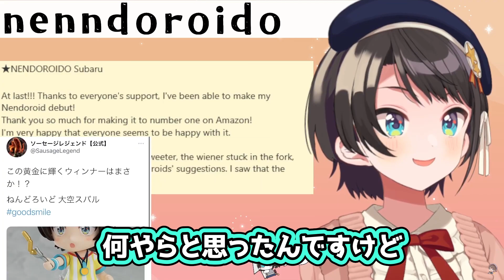ねんどろいどの付属品”初期ツイート”で伏線を回収するスバルｗ【ホロライブ切り抜き/大空スバル】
▼元動画▼
【生スバル】おはすば！スバル：FREE TALK【ホロライブ/大空スバル】